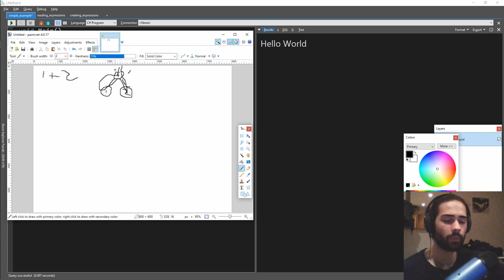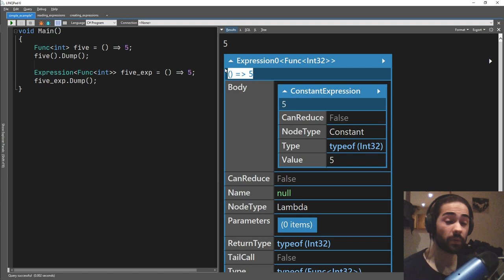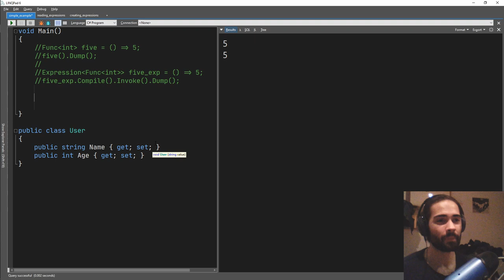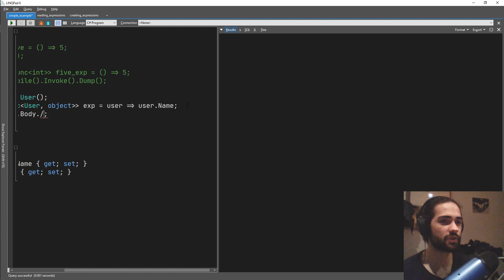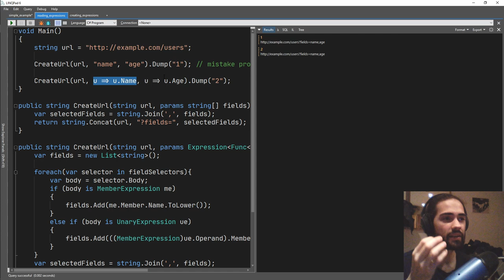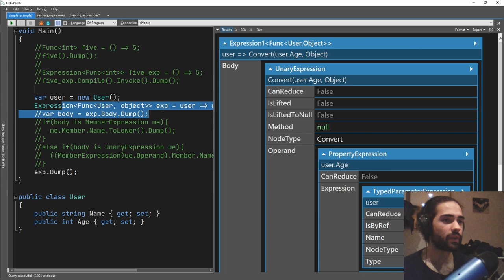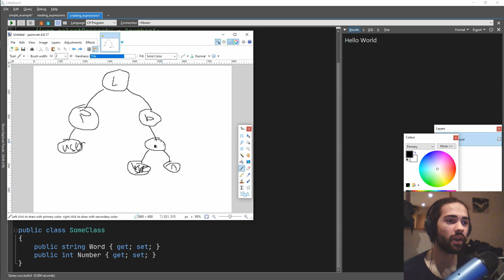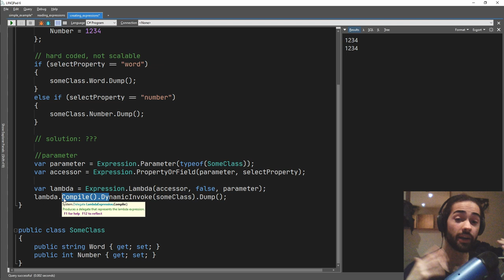C# Expression Trees Explained (Reading/Creating Examples)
In this tutorial about expression trees in C# I answer questions like: what are expression trees? how to use expression trees? how to read expression trees? how to create expression trees? We start by taking a look at the Tree data structure and how Expressions are represented as nodes. We then take a look at how to work with expressions in code by reading them and creating them using the expression api.

RD5K9-4TXXW-KMV3G-NYWSF-3ZSTP